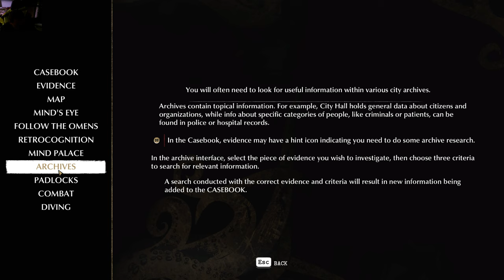The Sinking City part 2 finding evidence and i die